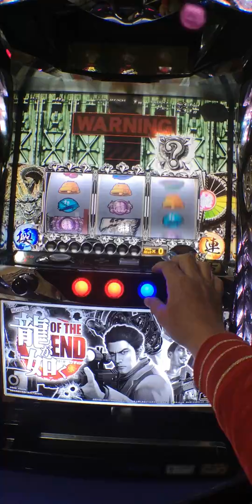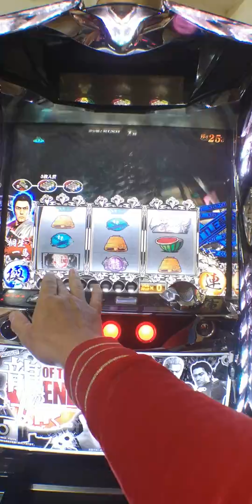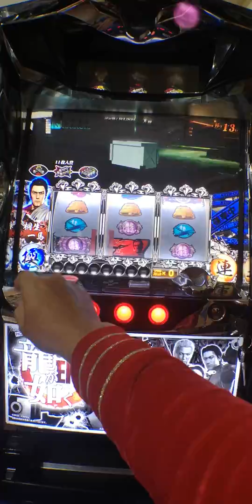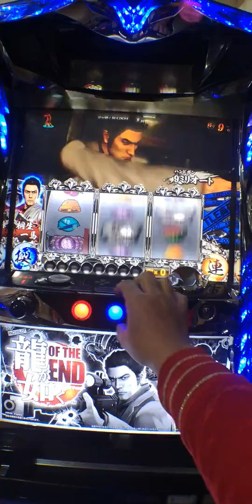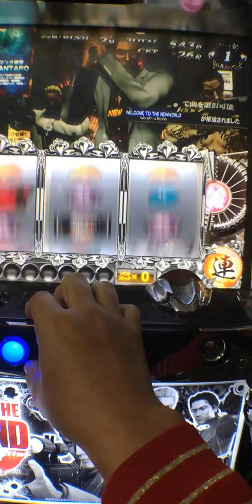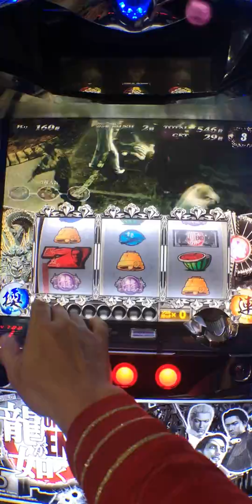柯先生日本館2015 パチスロ龍が如く 人中之龍OF THE END 高存增2,9枚 超帥氣 桐生一馬 大螢幕 超刺激slot 下莊拉回 特殊畫面 次回預告 經典演出 電玩迷絕對不可錯過收藏機台